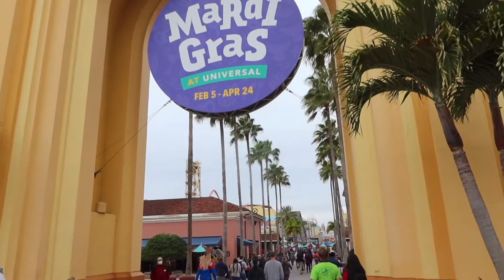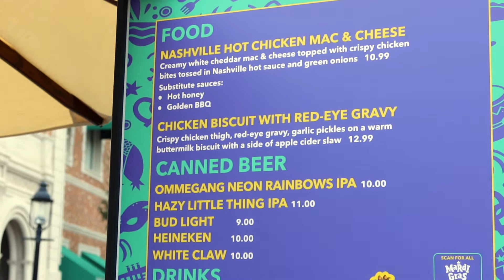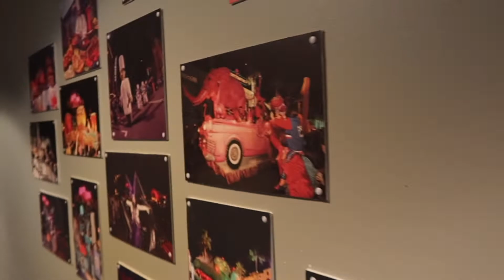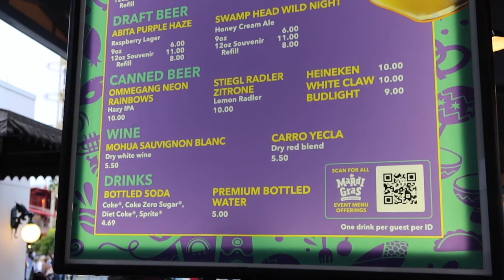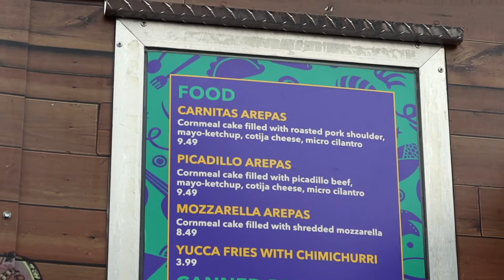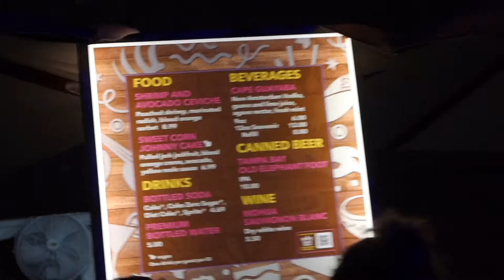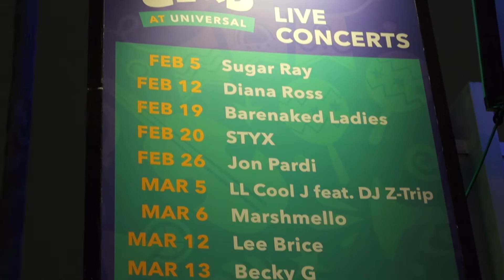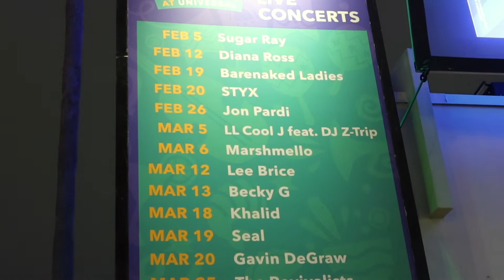OPENING Day For Mardi Gras At Universal Studios Florida 2022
Hey guys! come hangout with me on this years mardi gras!!! i was there yesterday on opening day for mardi gras at universal studios florida 2022

Here's the link for all my camera equipment!

I post new videos constantly!!! therefore, make sure to be the first to watch them by turning your bell notifications on.